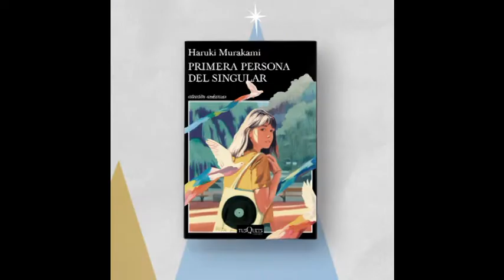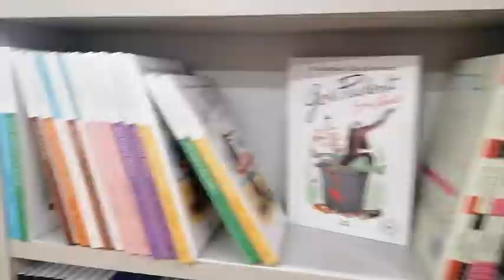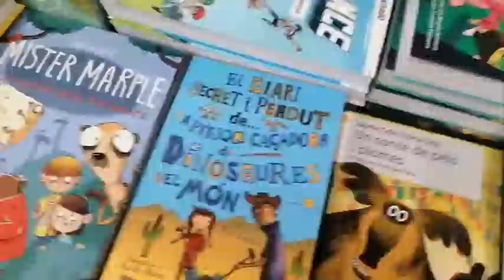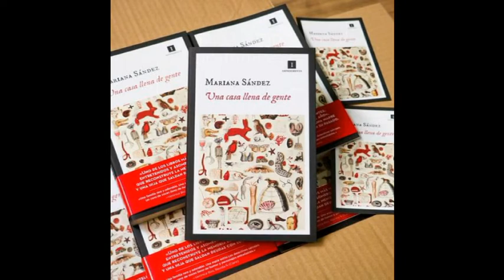Primavera 2022 *Llibreria 22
Una passejada per la Llibreria 22. Pels seus passadissos, espais, prestatges, aparadors... Primavera 2022. Realització Guillem Terribas. Maig 2022